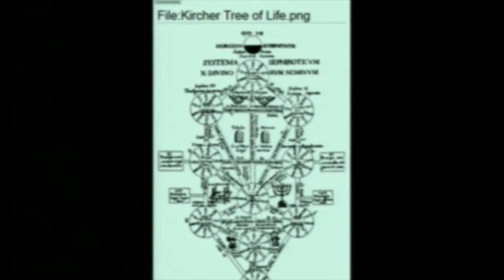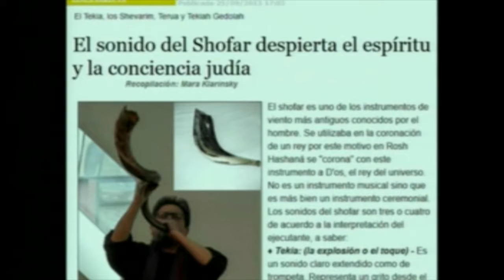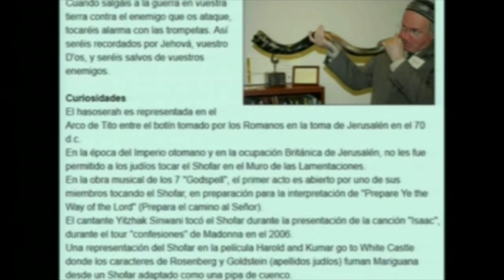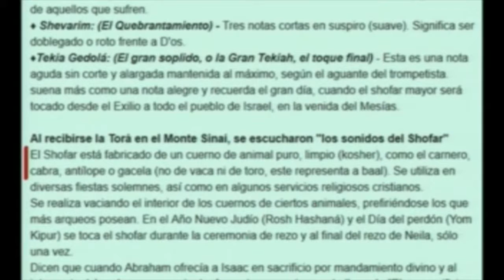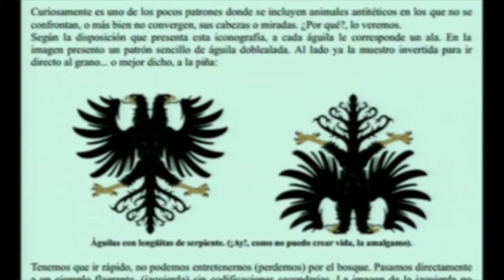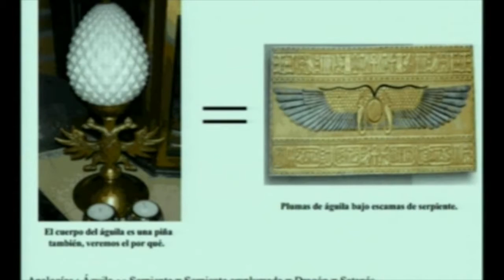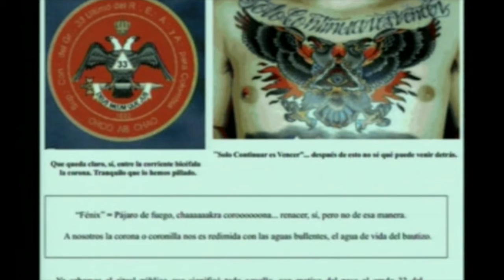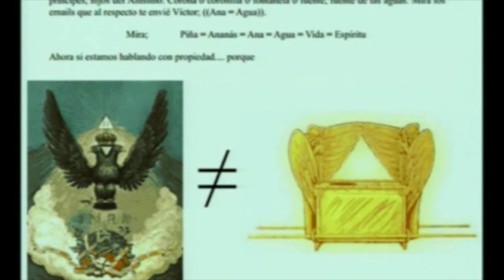LA CÁBALA 2 portales dimensionales